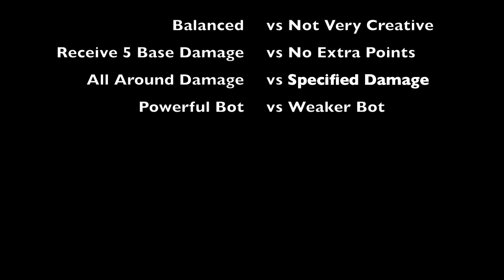Bounty Hunter University Lesson 1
My first installment of Bounty Hunter University, taking the question of ED to an easily accessible online source! Available on both Artix Entertainment Forums and EpicDuelReborn Forums. Ideas/Questions/Concerns? How can I make this better and more accessible for YOU!